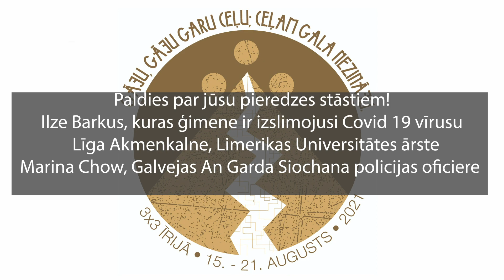Latvian perspectives on Covid-19 in Ireland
In this video, we will be having a discussion in Latvian about Covid-19. We will hear from a family who has had a first-hand experience with the virus. Then we will be talking to a Latvian doctor practising in an Irish hospital about the virus and different aspects of it and lastly, we will hear from  a Latvian member of the Gardaí regarding the regulations on restrictions and different ways how the Gardaí are helping public during the pandemic.

Tune in for bespoke content from Co Kildare, to assist you in 'Switching Off and Being Creative'.  This KEEP WELL campaign is brought to you with thanks to Healthy Ireland, an initiative of the Government of Ireland with funding from the Healthy Ireland Fund and the Sláintecare fund delivered by Pobal’